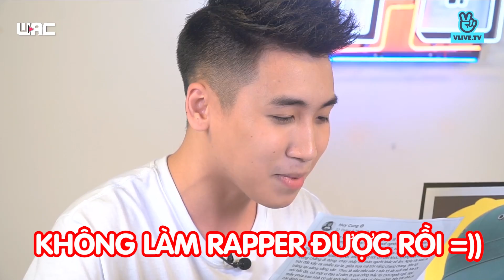HUY CUNG & NHỮNG "TRÒ CON BÒ" | THE UFO SHOW SS2 CÓ GÌ MỚI? | UFO MUKBANG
Khách mời tập 1 của THE UFO SHOW ss2 là anh Huy Cung, siêu lầy, siêu dễ thương luôn ~